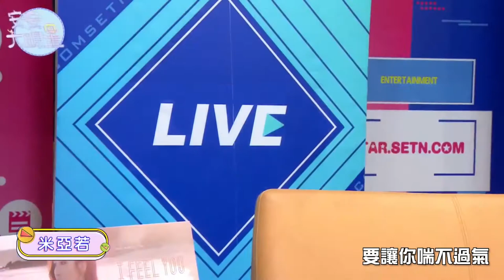【歌曲精華】米亞若帶著自己的創作來了！甜美獻唱專輯新歌《I FEEL YOU》